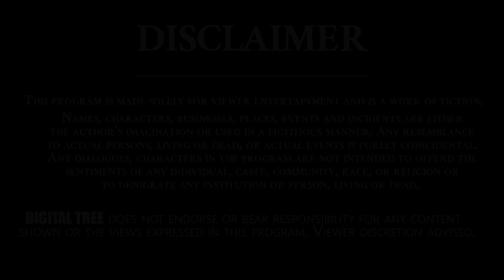Rgv Fan Girl Siri Stazie About Ram Gopal Varma | Tollywood Interviews | Digital Tree